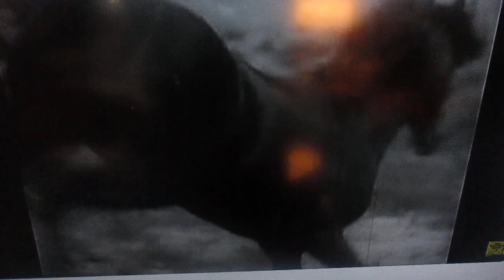MVI 3291 two horses are fighting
horses don't act = they really fight = these with animals in movie = are really real fighting = i wonder do animalls get hurt ? making movies